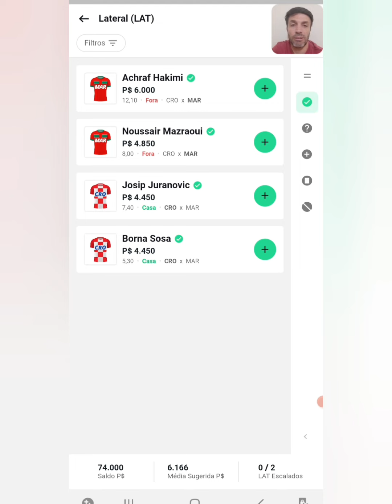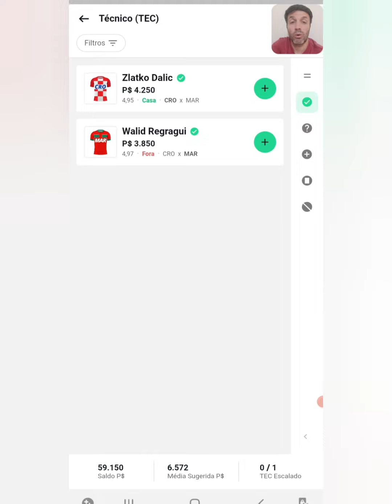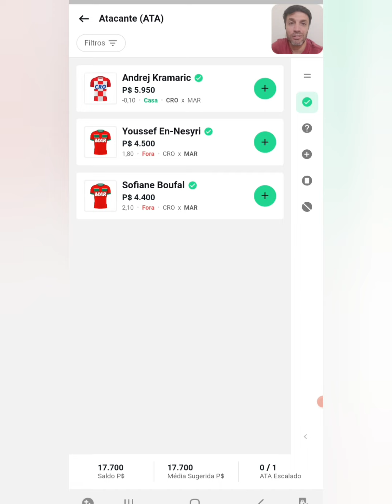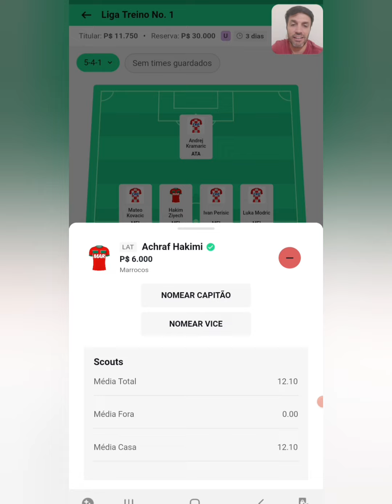REI DO PITACO | COPA DO MUNDO - FIFA WORLD CUP - QATAR 2022 🇶🇦 Croácia x Marrocos